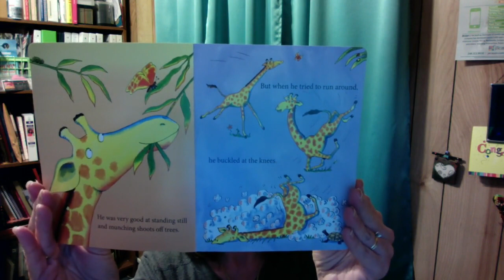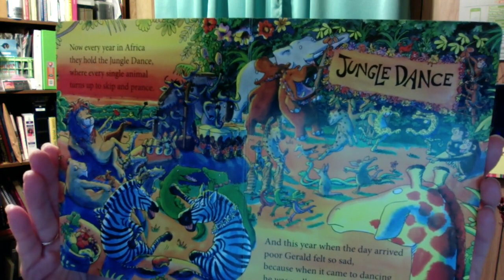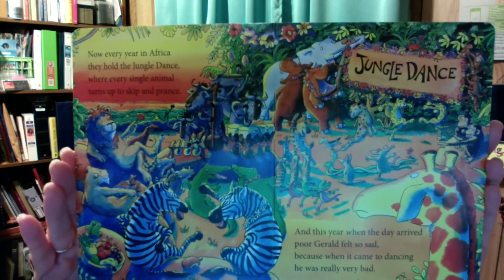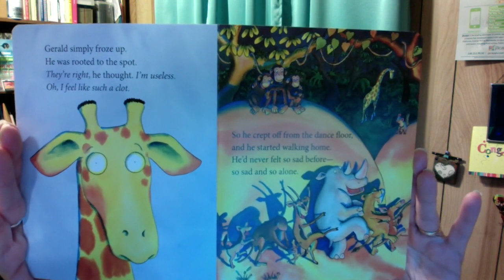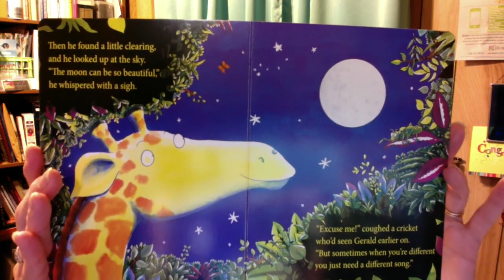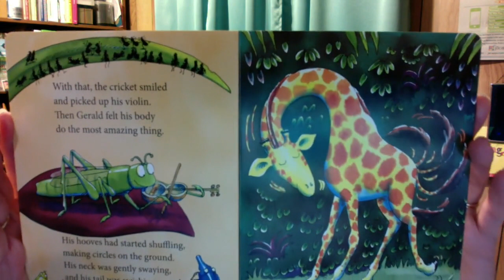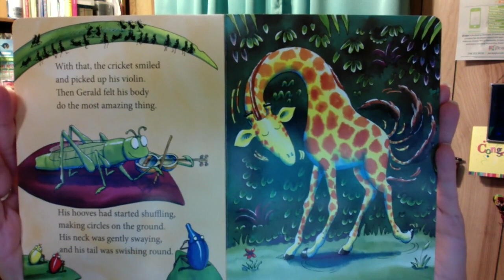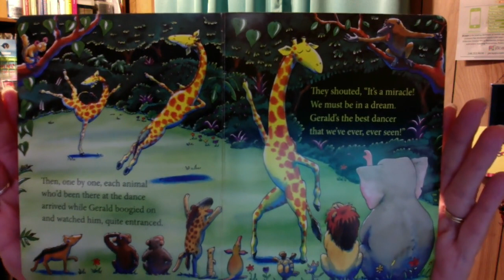Oma Reads Giraffes Can't Dance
This is a video of Oma reading a book to Rowan for her birthday. The book is entitled "Giraffes Can't Dance" and the book is a board book by Giles Andreae and Guy Parker-Rees.